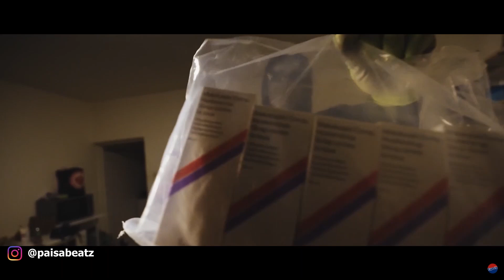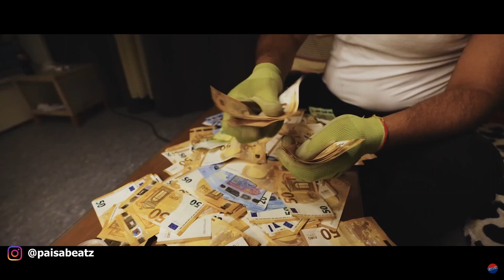[FREE] Kardo x BANGWHITE x XWAVE Type Beat "Baseballschläger"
Kardo x BANGWHITE x XWAVE Type Beat "Baseballschläger"